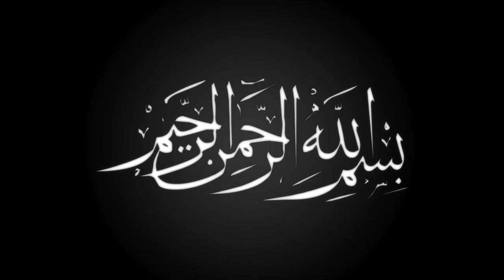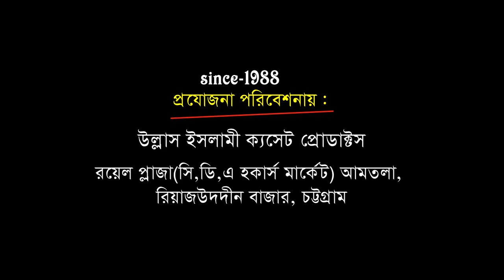পবিত্র মে'রাজ কেন | মাওলানা হাসান রেজা কাদেরী | Mawlana Hassan Reja Kadri Ullash Icp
Linkdin Link